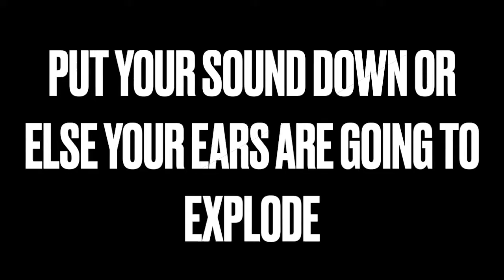VIKKSTARS BEST CROSSBAR HIT EVER!!!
THIS IS HAROLOLDS VIDEO OR KNOWN AS W2S

Suggested by AdRev for a 3rd Party
Shelby Lynne - Today (Live Performance Video)
Music in this video
Listen ad-free with YouTube Premium
Song
Heart of Courage (Choir)-28585
Artist
NICK PHOENIX, ASCAP|THOMAS BERGERSEN, ASCAP
Album
Extreme Music/2 Steps from Hell
Writers
Sean Douglas, Jason Evigan, Mitchell Allan Scherr, Demi Lovato, Nikki Williams, Aaron Farand Phillips
AdRev for a 3rd Party (on behalf of EXTREME MUSIC LIBRARY LTD, PRS (Two Steps From Hell)); AdRev Publishing, LatinAutorPerf, BMG Rights Management (US), LLC, CMRRA, ASCAP, LatinAutor - SonyATV, UNIAO BRASILEIRA DE EDITORAS DE MUSICA - UBEM, and 17 music rights societies
Song
I'd Love To Change The World
Artist
Jetta
Writers
Lee Alvin
UMG (on behalf of Lava Music/Republic Records); BMG Rights Management (US), LLC, ASCAP, Abramus Digital, LatinAutor - PeerMusic, CMRRA, LatinAutorPerf, ARESA, and 12 music rights societies
Song
Breathe Me
Artist
Sia
Writers
Dan Carey, Sia
UMG (on behalf of Universal-Island Records Ltd.); UNIAO BRASILEIRA DE EDITORAS DE MUSICA - UBEM, LatinAutorPerf, SOLAR Music Rights Management, Sony ATV Publishing, ASCAP, LatinAutor - SonyATV, CMRRA, LatinAutor - UMPG, BMI - Broadcast Music Inc., UMPG Publishing, UMPI, and 14 music rights societies
Song
Tunak Tunak Tun
Artist
Daler Mehndi
Writers
Daler Mehndi
SME (on behalf of Magnasound); UMPG Publishing, The Royalty Network (Publishing), SMEIndia_Pub, LatinAutor - UMPG, UNIAO BRASILEIRA DE EDITORAS DE MUSICA - UBEM, Sony ATV Publishing, ASCAP, LatinAutor, LatinAutorPerf, and 20 music rights societies